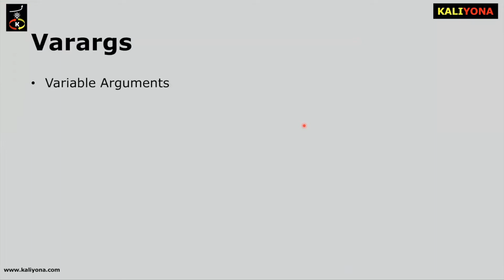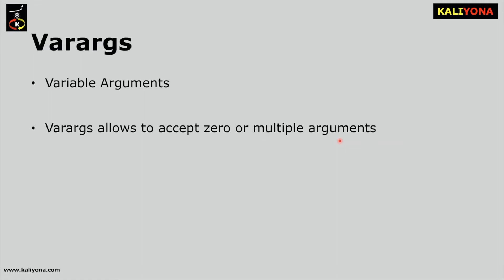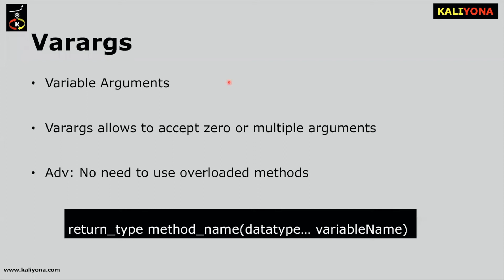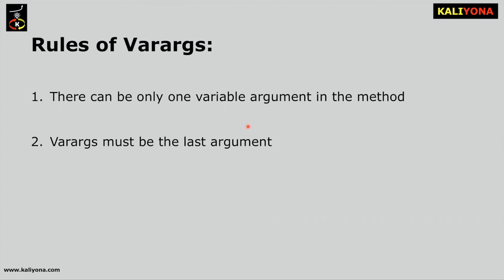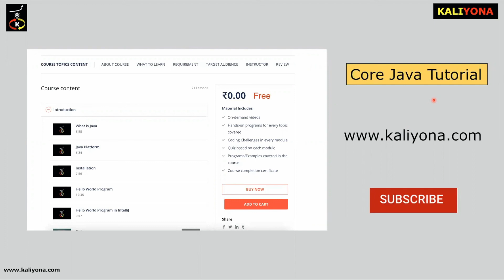What is the use of Varargs | Beginner | Fresher | Java Interview Questions | Kaliyona | In Kannada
Java Interview Questions Series is a series of collated videos which covers the top 25 interview questions that are frequently asked in any Java interviews. These questions are usually asked for beginners / freshers who have 0 to 2 years of experience. We have also covered some of the important concepts of java as part of this series so as to the candidate is aware of these java concepts in detail to ace the interview.

Level: Beginner / Fresher

You can also enrol to our Core Java Tutorial course

Top 25 Java interview questions:

1. Why is Java popular ?
2. Differences between C++ and Java
3. What makes Java platform independent?
4. Explain the concepts of JRE, JDK, and JVM
5. What is Just in-time compiler ?
6. Which class is a superclass of all classes?
7. Explain the syntax of the main method in java
8. Explain Typecasting and its types.
9. Can the main method be overloaded?
10. What is an instanceof keyword?
11. How will you generate random numbers in Java?
12. How would you mark an entity package private in Java?
13. What is the use of varags ?
14. Does the constructors return any value?
15. What are the restrictions that are applied to the Java static methods?
16. Can a non-static method be called from inside a static method?
17. Differentiate between break and continue
18. Why is multiple inheritance not supported in java?
19. Difference between Abstraction and encapsulation
20. Explain the difference between an interface and an abstract class? When should you use one or the other?
21. What is Exception Handling? And how important is it to handle exceptions in your program ?
22. If a code block throws more than one exception, how can it be handled?
23. What are the main differences between array and collection?
24. What is the advantage of the generic collection?
25. What is the difference between Array and ArrayList?